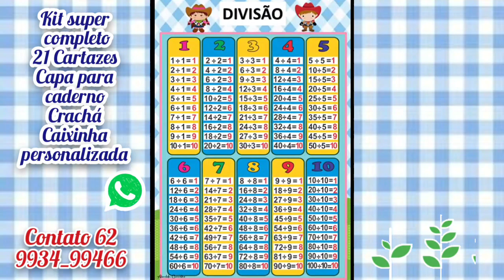Kit completo volta às aulas fazendinha